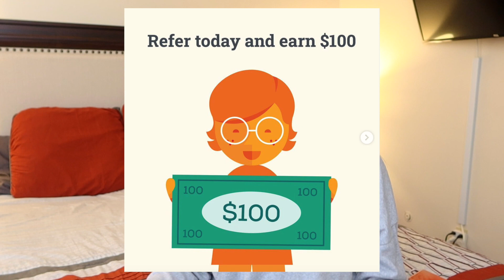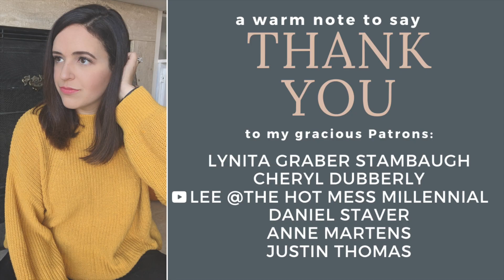VIPKID IS LOSING TEACHERS || Platform Changes, Teacher Transitions, Transfers & Retention Problems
Today, we are chatting about VIPKID losing teachers, changes on their platforms, and issues with retention (aka retaining existing teachers to remain on their platform). If you're a VIPKID teacher, do you think they are in trouble or is this just a transition phase?

🍎 W H A T I S I N M Y C L A S S R O O M
▪ Best Priced Headphones (with mute!)
▪ Dry Erase Markers (Great to teach colors!)
▪ Teacher Planner
▪ Ninja Coffee Bar
▪ Coffee/Tea Warmer
▪ Bento Boxes (2 pack)
▪ Discount Books

⫸ C R E A T I N G  C O U R S E S

⫸ F A V O R I T E S  &  D I S C O U N T S

⫸ T E A C H  O N L I N E
V I P K I D:

O U T S C H O O L

⫸ C H A N N E L  G R O W T H:

My name is Kristen and I post videos about my life - having escaped corporate America and pivoting for the opportunity to work globally and continue to advocate and perform in the musical arts. I currently live in Columbus, Ohio with my husband, Christopher. I love creating content about my lifestyle, teaching remotely, minimalism, budgeting, frugal living, fitness, and travel.